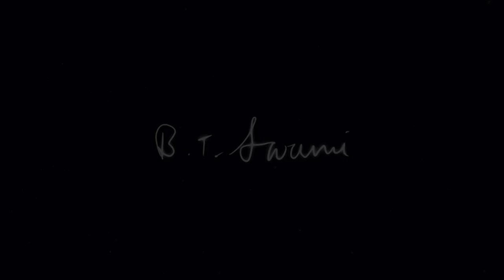Love Can Never Be Just Thinking About Me | Shorts by Bhakti Tirtha Swami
Bhakti Tirtha Swami speaks emphatically about how selfishness blocks the exchange of love, leading to miserable people all over the world.

This short clip has been taken from the video 'Attitude of Gratitude', which can also be found on our YouTube channel